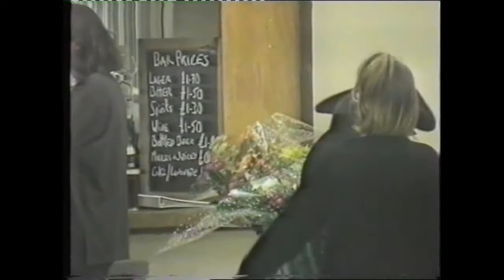Cinderella 1995 kupps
Jo Ward archives